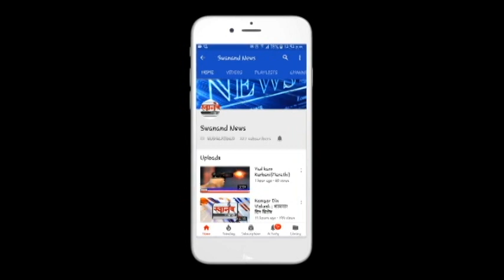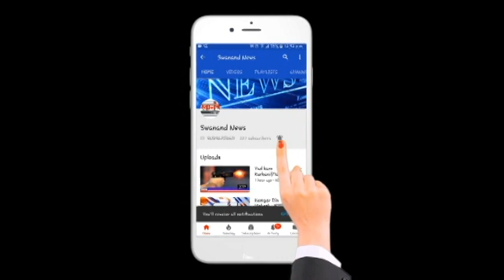महापरिनिर्वाण दिनी वंचित बहुजन आघाडीच्या वतीने रक्तदान शिबिराचे आयोजन ! अंबरनाथ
SEND ME STUFF:

Near B.K.No.1416,
Maratha section - 32,
Ulhasnagar - 421004,
Dist. : Thane,
Maharashtra,
India